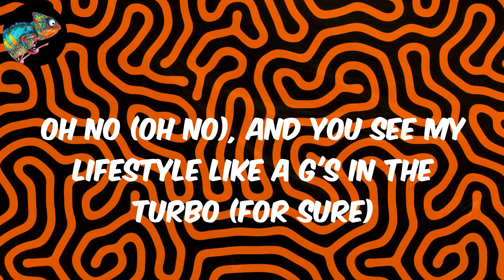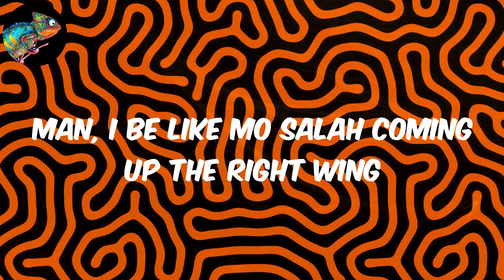Finesse (Lyrics) - Pheelz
Lyrics:
(Hm)
Nice, nice, nice, nice
Mad
Ahh, finesse
Oohh
Ridimakulayo (Rii)